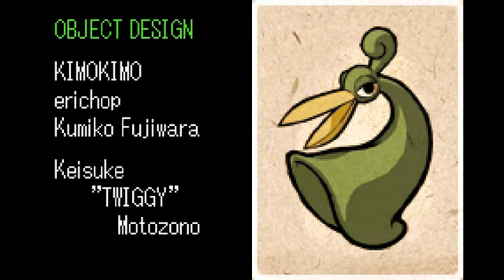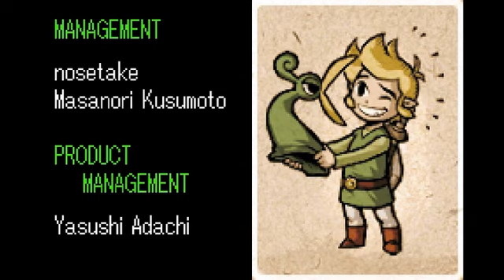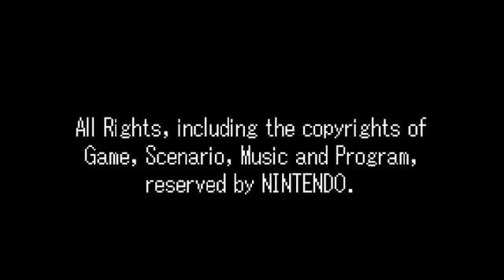Zelda : Minish Cap - Episode 18 - Le Château des ténèbres (partie 2)